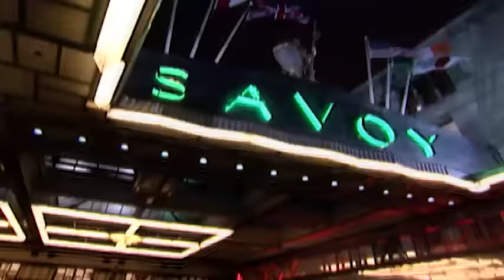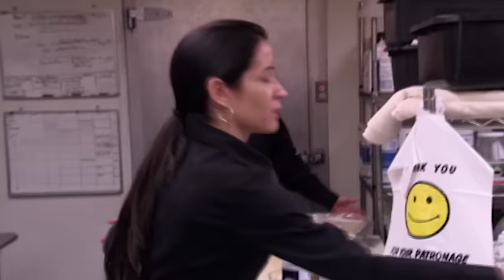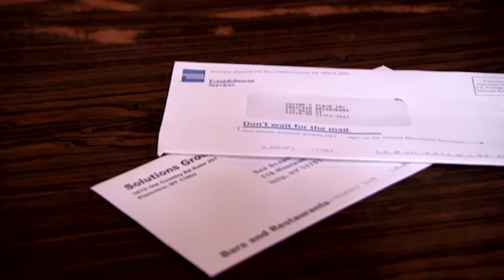Kitchen Nightmares Uncensored - Season 1 Episode 6 - Full Episode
Located in Bellmore, New York, The Mixing Bowl is on its last legs. The eatery faces an influx of competition and has virtually no customers. Chef Ramsay faces a tough challenge as he strives to correct problems with the restaurant's appearance and menu, as well as its staffing problems.